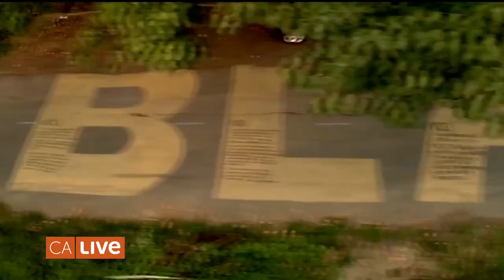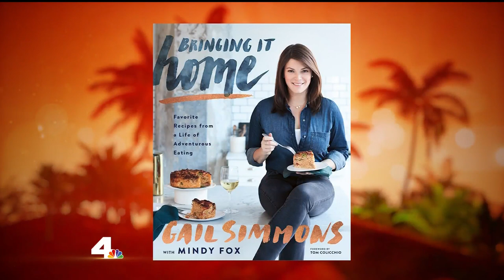'Top Chef' Judge Gail Simmons on Food Diversity | California Live | NBCLA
‘Top Chef’ Judge Gail Simmons has been named one of the top five most powerful entrepreneurs in food. We talk to her about the new season, their choice of Portland as a location, and why showcasing food with ethnic diversity is vital. “I don’t think there is anything more important,” she says. Plus, learn about her new cookbook “Bringing it Home” which includes excerpts from her culinary diaries.

About NBCLA